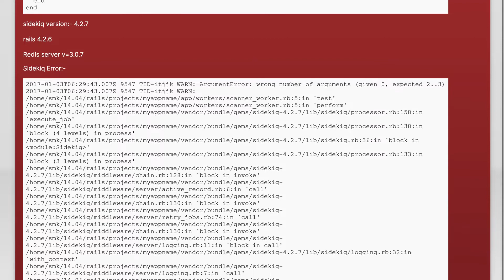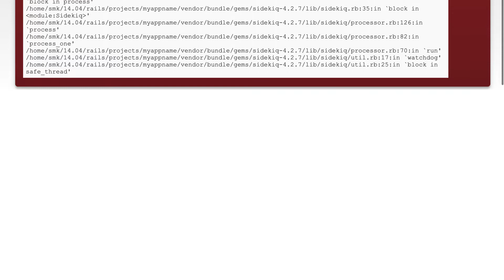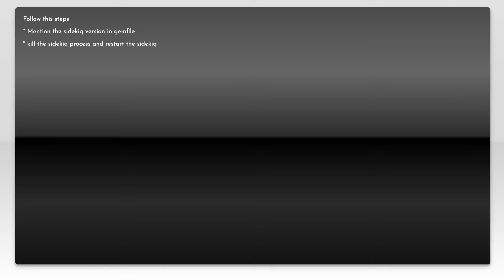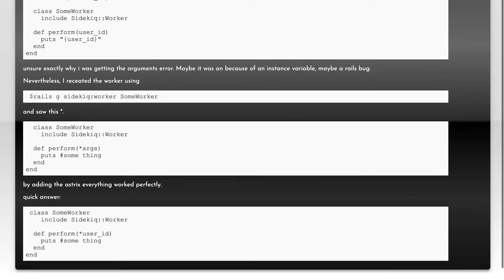sidekiq - WARN: ArgumentError: wrong number of arguments (given 0, expected 2..3)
ruby-on-rails-4: sidekiq - WARN: ArgumentError: wrong number of arguments (given 0, expected 2..3)

Related to: ruby-on-rails-4, sidekiq